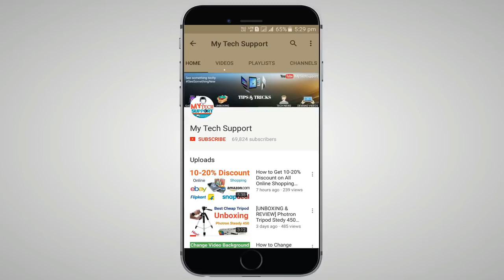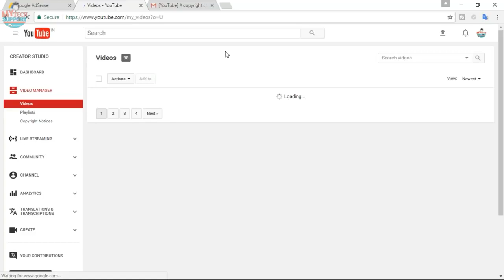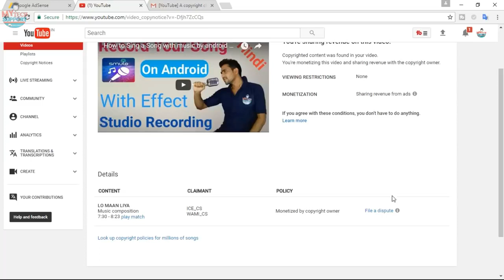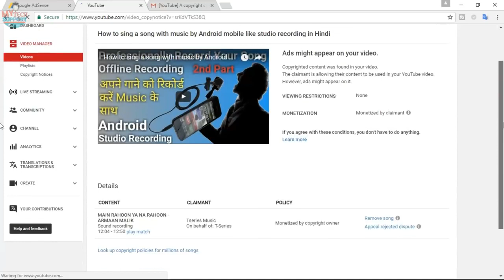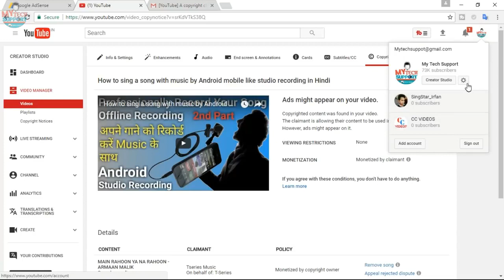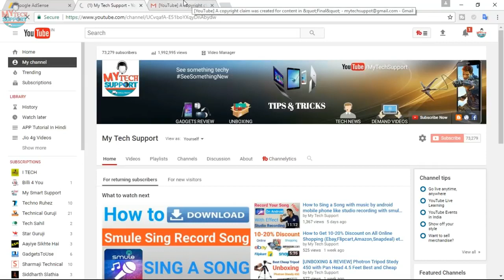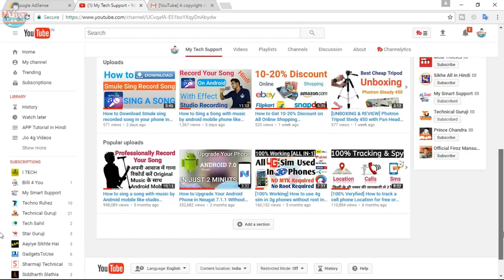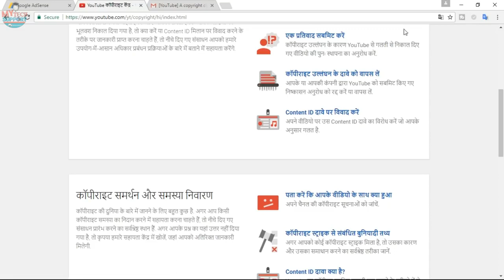Why Copyright Strike Come On Cover Song and Its Effect On Your Channel Explain In Hindi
Why Copyright Strike Come On Cover Song and Its Effect On Your Youtube Channel Explain In Hindi. Besically this is not a copyright strike this is content id claim. so guys this is not effect on your youtube channel. Because this is a notification inside youtube.so guys make cover song and upload its on your channel no tension. some song eligible to monetization and some song are not eligible for monetization. because some copyrighted owner not permmit you to use song. but some copyrighted owner grant permmition for monetize your video but some condition apply like revenew share your video with owner.